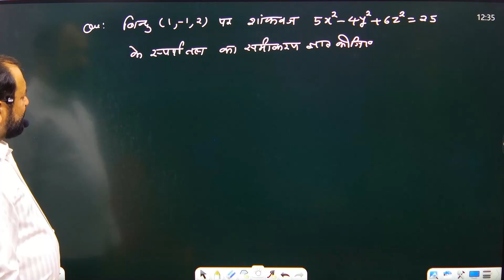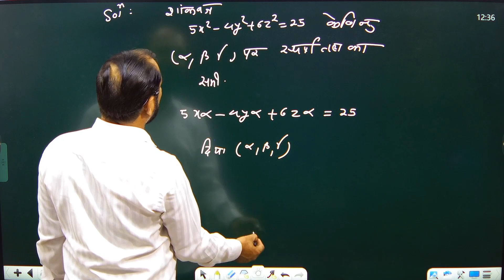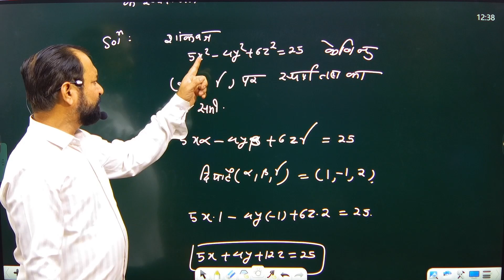Major-1 /jiwaji university /B.A./B.sc.1st solved paper 2019 / Algebra and Vector Analysis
Major-1 /jiwaji university /B.A./B.sc.1st solved paper 2019 / Algebra and Vector Analysis L-7